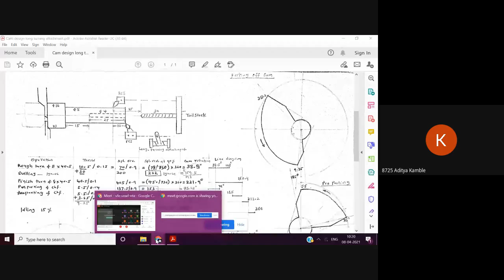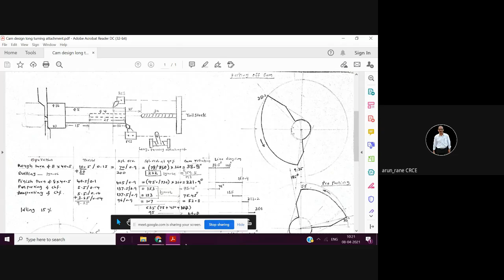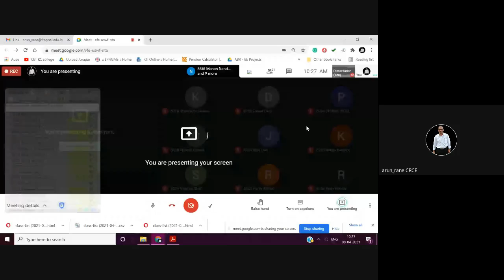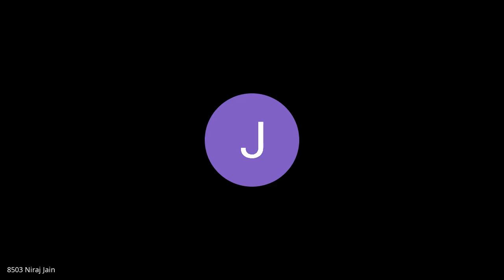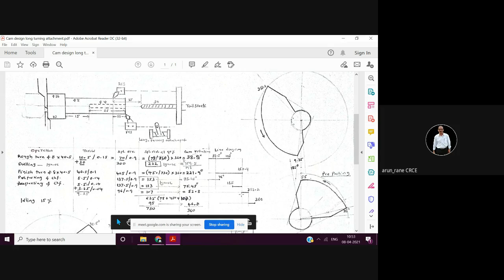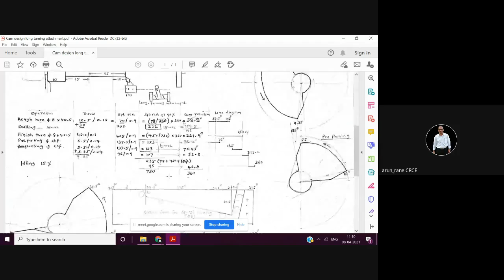PET Lecture 36 Module 6 – Cam design 2021 04 07 at 21 48 GMT 7